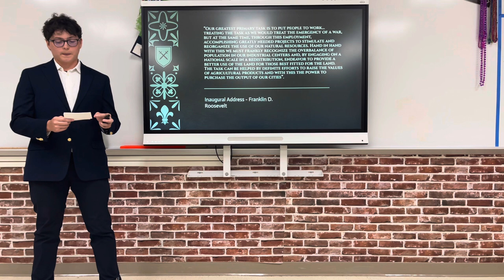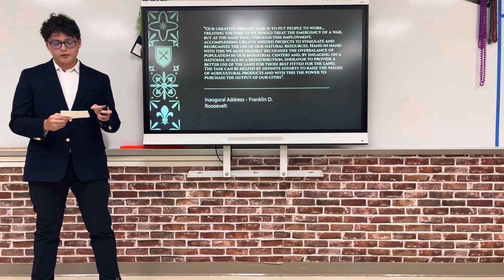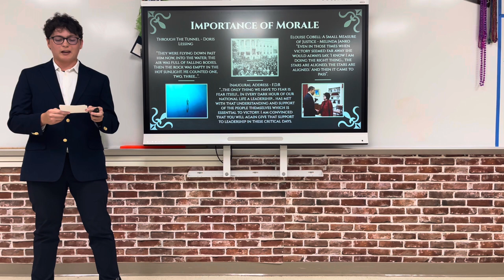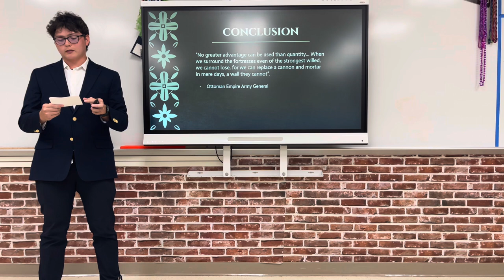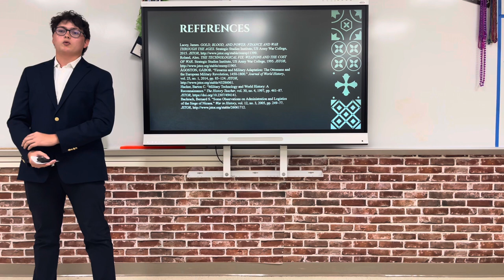2024 - Siege War